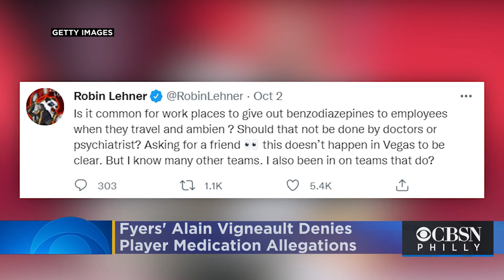Alain Vigneault Denies Robin Lehner's Player Medication Allegations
Philadelphia Flyers coach Alain Vigneault on Monday denied accusations that he ever gave players drugs without doctor's consent as suggested in a string of social media posts by Vegas Golden Knights goaltender Robin Lehner. Katie Johnston reports.